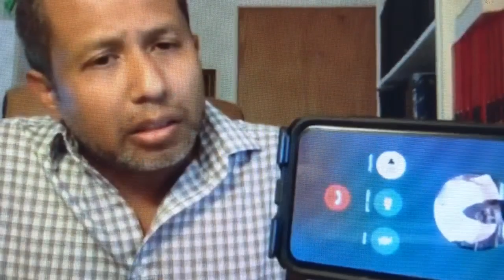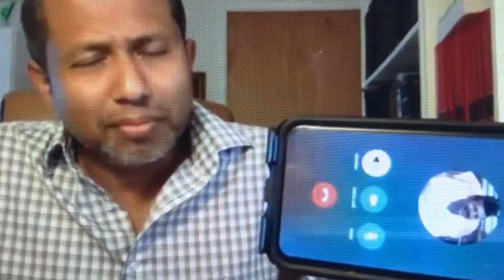বাংলাদেশের শত্রু ও মুসলিম বিদ্বেষীদের বাংলাদেশে জামাই আদর !